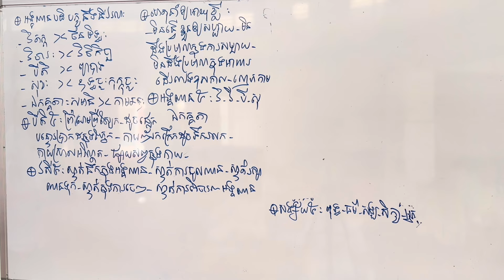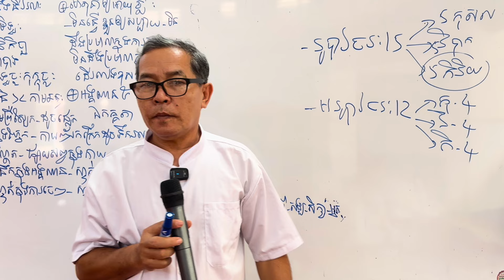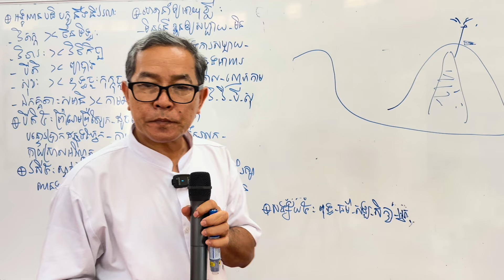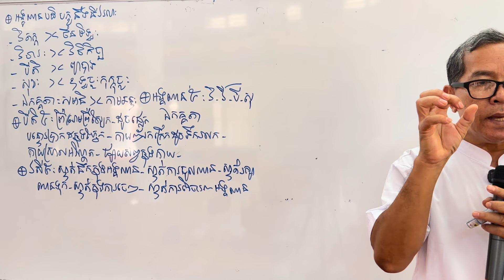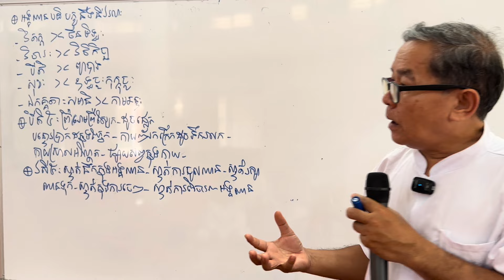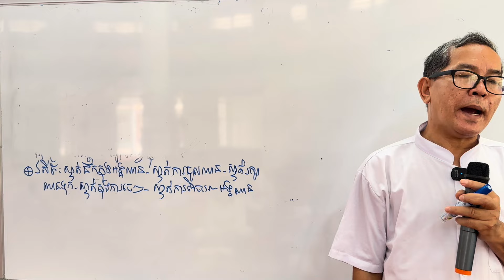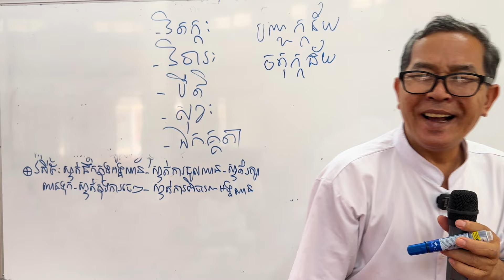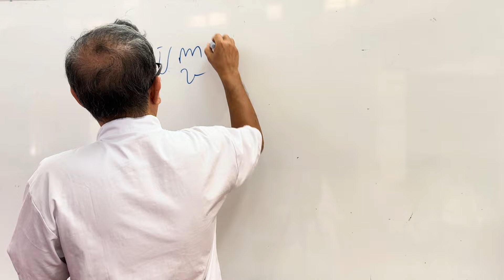សិក្សាព្រះធម៌ ថ្ងៃអាទិត្យ ទី ២៥ កុម្ភៈ ឆ្នាំ ២០២៤ សាស្រ្តាចារ្យ វេជ្ជបណ្ឌិត ថោង នីដាមុនី ភាគ ២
សិក្សាព្រះធម៌ ថ្ងៃអាទិត្យ ទី ២៥ កុម្ភៈ ឆ្នាំ ២០២៤ សាស្រ្តាចារ្យ វេជ្ជបណ្ឌិត ថោង នីដាមុនី Thong Nidamony ភាគ ២